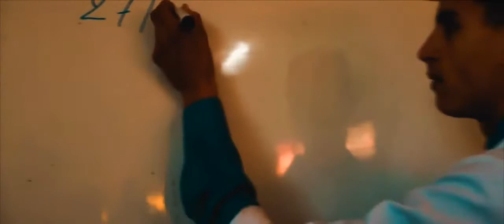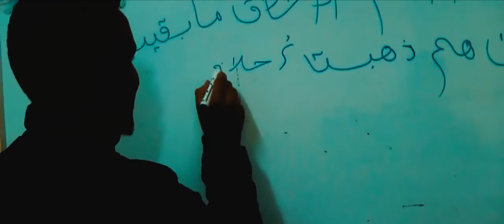Mc Don MADIRCH BHALI Officiel Music video